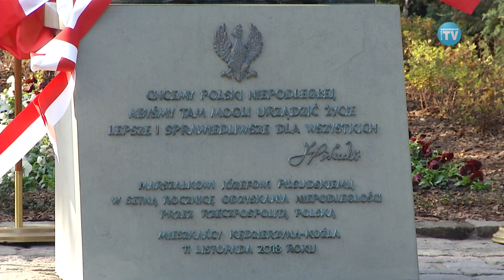ODSŁONIĘCIE POMNIKA MARSZAŁKA